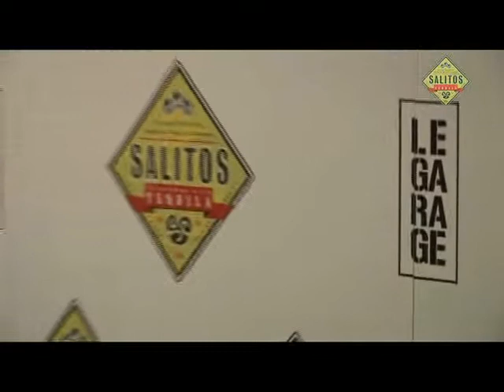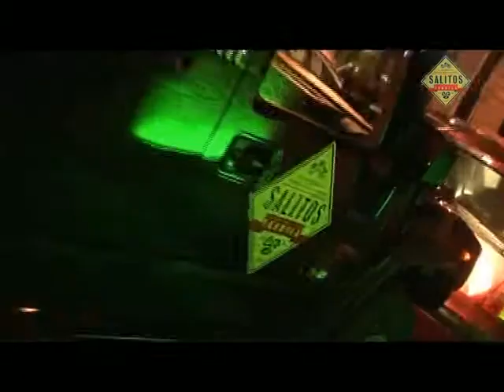Salitos Madrid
Presentación de Salitos en Madrid